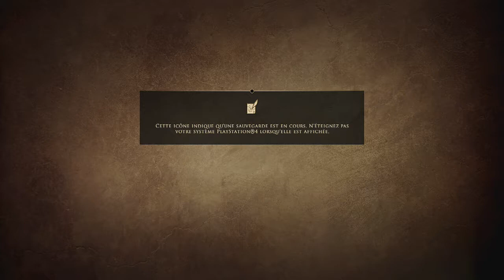Greedfall - Pressé de partir mais pas avant d'avoir fait toutes les quêtes secondaires! #1